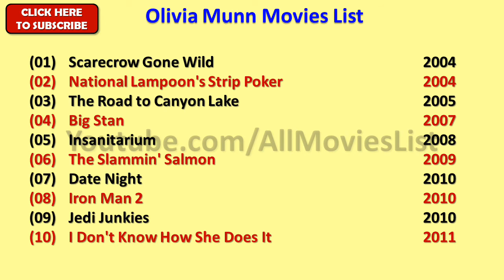Olivia Munn Movies List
I wish, I could upload all Olivia Munn Movies, but however there is an option to watch Olivia Munn full movies by visiting the relevant channels here in Youtube.

When we talk about Olivia Munn all movies list that means it also includes Olivia Munn hit movies or best or super flop films names as well.

Olivia Munn Film list is not complete without mentioning Olivia Munn old movies which were both, blockbusters and super failure as well.

She is one such actress that gave us all kind of performance in her film career and now as a result, we have beautiful Olivia Munn comedy, action, romantic movies list.

Hope you like our effort of making this video of movies list all full hd. For a real fan, Olivia Munn total movies are super hit.

With this sentence we are closing this description of list of Olivia Munn movies.